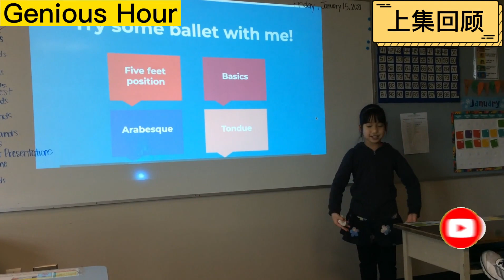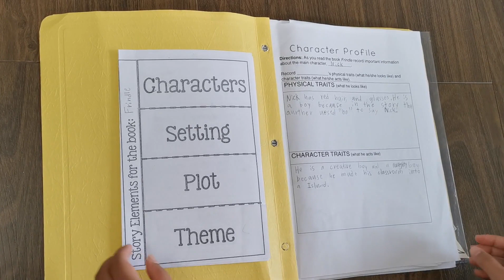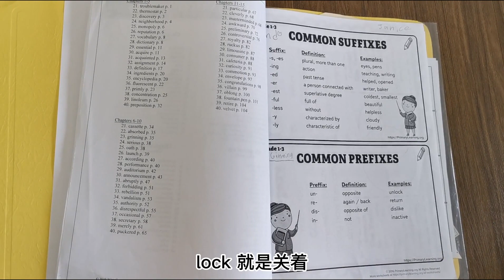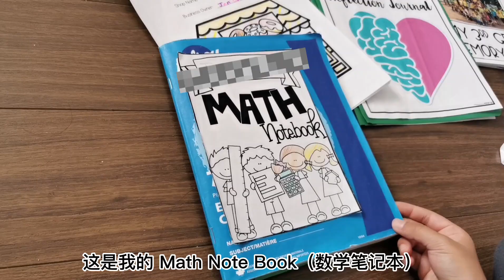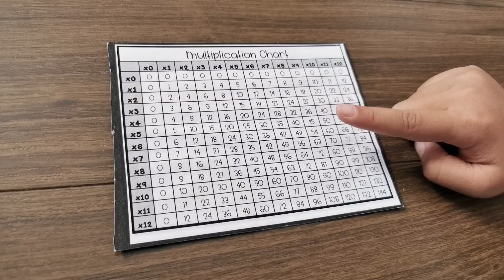【加拿大教育】加拿大小学三年级学什么？（下）英语原来这样学！数学也太简单了吧！(片尾有彩蛋) | 加拿大小學三年級學什麼？各種project，學中玩、玩中學！英語原來這樣學！數學也太簡單了吧 ！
加拿大小学三年级学什么？（下）英语原来这样学！数学也太简单了吧！(片尾有彩蛋) | 加拿大小學三年級學什麼？各種project，學中玩、玩中學！英語原來這樣學！數學也太簡單了吧 ！